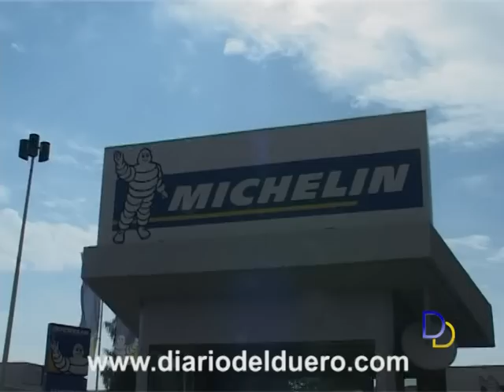Habrá paros de producción por el bloqueo del convenio de Michelín